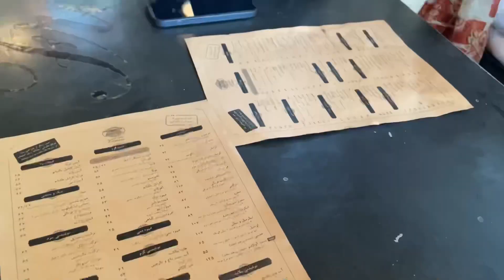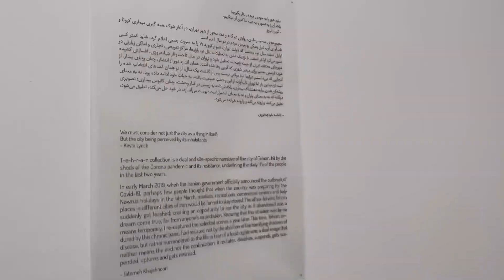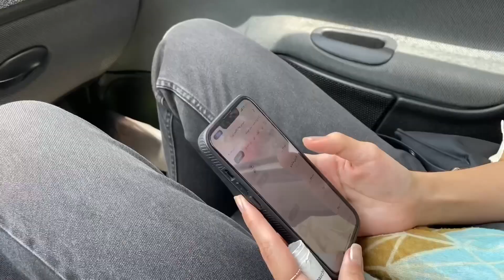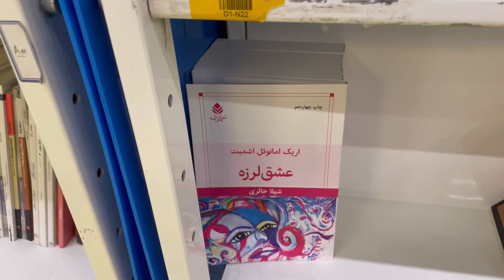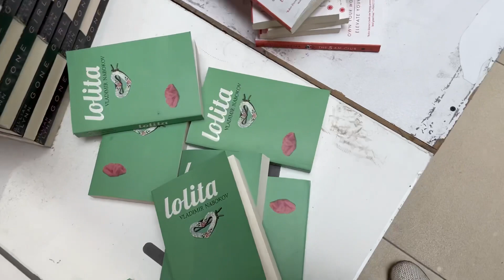ولاگ تابستونی🍒 | گالری‌ و کافه گردی، باغ کتاب و شرافت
سلام
تو این ولاگ با دوستام رفتیم کافه تایپ، گالری و آ اس پ.
و من هم از تجربه‌م از سر و کله ردن با برندها برای تبلیغات گفتم.